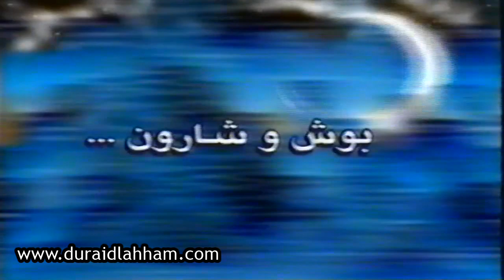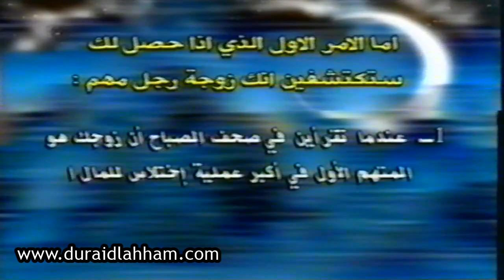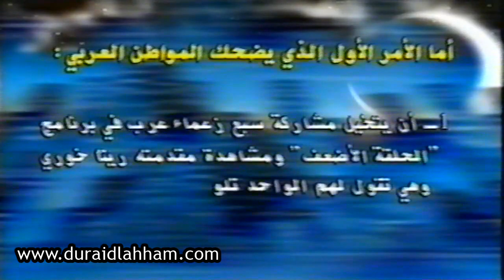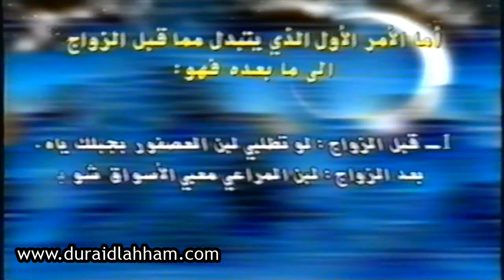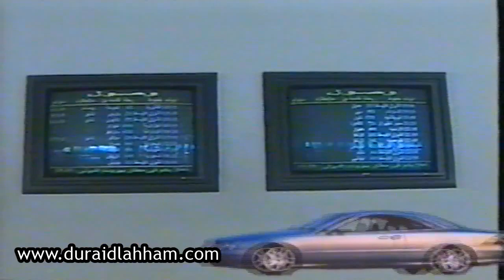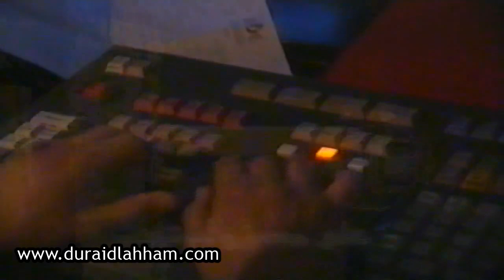على مسؤوليتي مع دريد لحام وضيوفه : Best of - اقوى اللقطات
دريد لحام : ولد في دمشق في عام 1934 لأب سوري وأم لبنانية من بلدة مشغرة في قضاء البقاع الغربي واسمه حسب الهوية دريد محمد حسن اللحام، متزوج من السيدة هالة بيطار وله ثلاث أبناء وسبعة أحفاد.